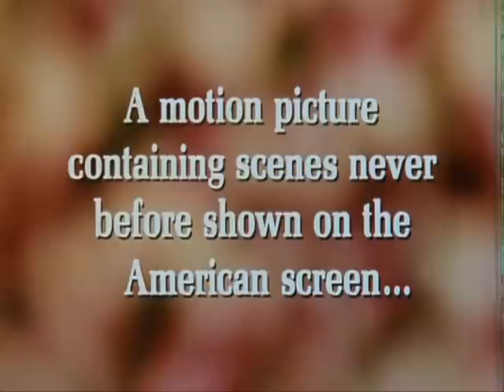GODDO - Sweet Thing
Canadian Sleaze